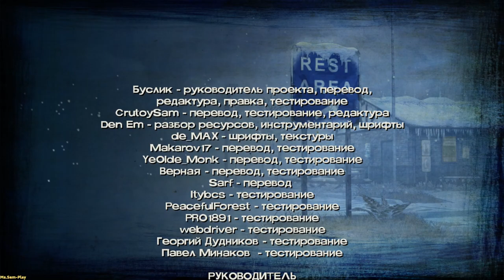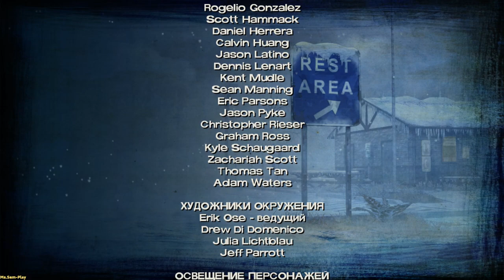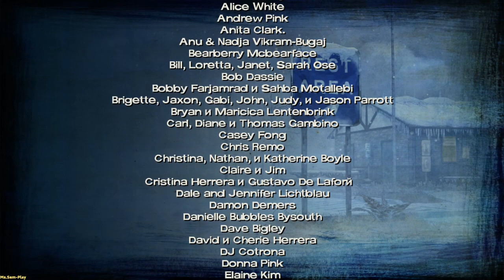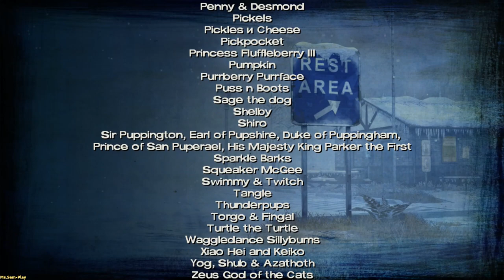TWD 2 ➤ The Walking Dead: Season Two(прохождение)Walkthrough №11 + 400 Days